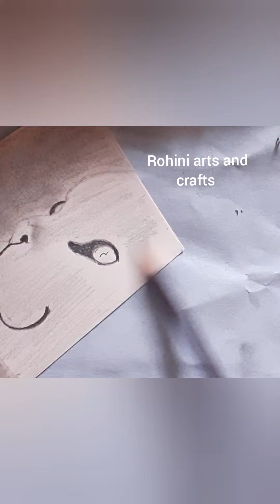how to draw cat for kids/how to draw cat easy/how to draw cat easy for kids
how to draw realistic cat
how to draw cat face
pencil sketch
pencil colour drawing
pencil drawing
realistic pencil art